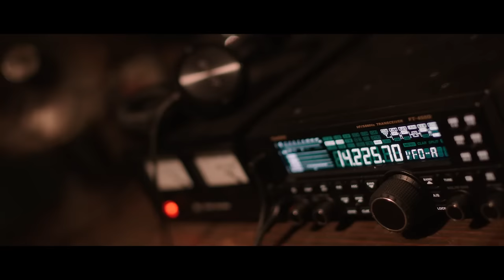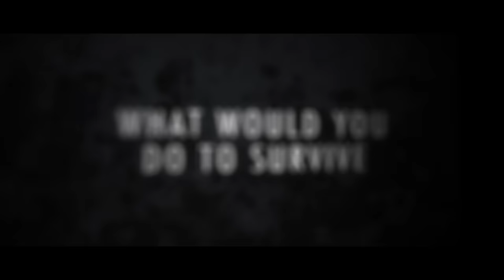Blackout - Official Trailer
A young expecting couple, four rebellious teenagers and a lone survival expert are confronted by a global blackout that forces them to survive as society falls apart around them.

Starring: Jordan Marder, Costas Mandylor, Bill Sage, Lymari Nadal and Ronnie Blevins

Directed by Louis Mandylor